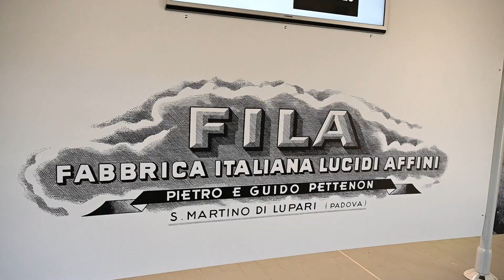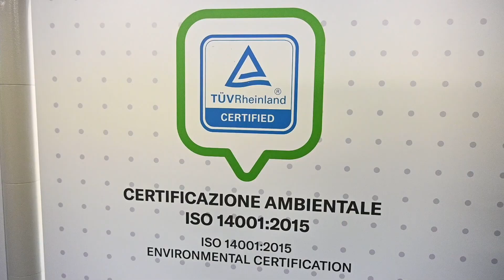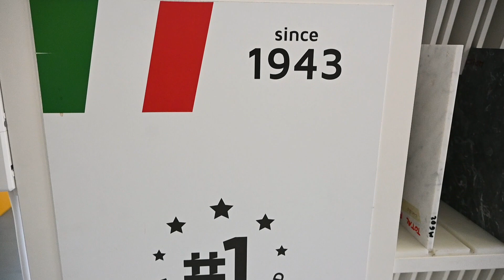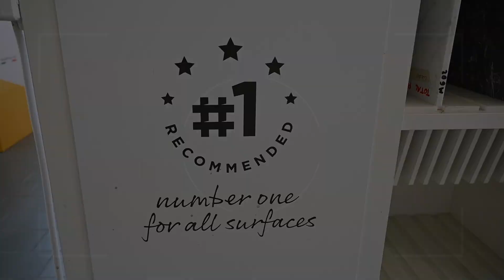FILA compie 80 anni: innovazione e sostenibilità nel rispetto del territorio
Sono passati 80 anni da quando i fratelli Guido e Pietro Pettenon hanno fondato FILA, acronimo di Fabbrica Italiana di Lucidi e Affini, per la produzione e commercializzazione di lucidi per calzature, cere e detergenti domestici a San Martino di Lupari (Pd). La storia di FILA è un lungo percorso evolutivo di prodotti che hanno accompagnato e accompagnano l’evolversi della cultura dell’abitare, per uno stile di vita più attuale e salubre, igienizzando e proteggendo le superfici nel mondo. Per FILA comunque il passato non va dimenticato. È il motivo per cui l’Azienda ha creato un Museo interno che ripercorre la storia dell’Azienda.
Anche il presidente della Provincia di Padova, Sergio Giordani, ha voluto fare visita all'azienda e complimentarsi in occasione delle festa per gli 80 anni della sua fondazione.